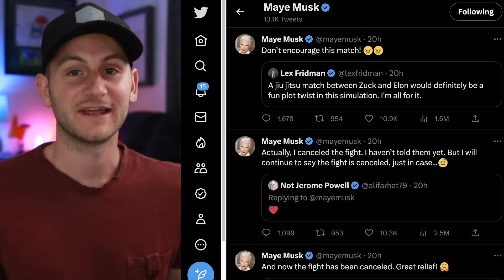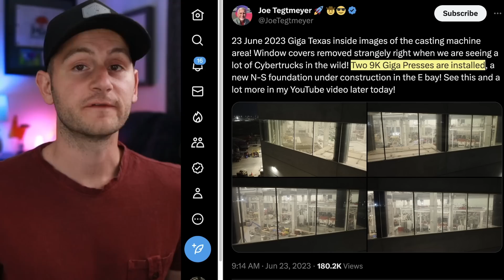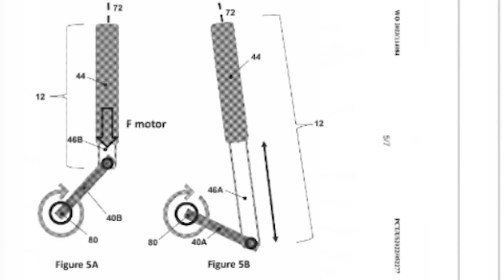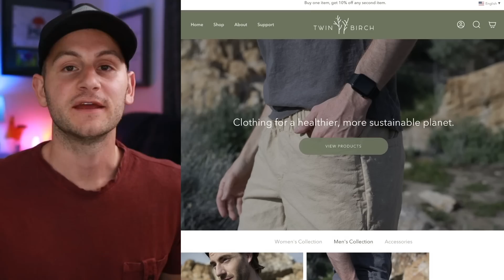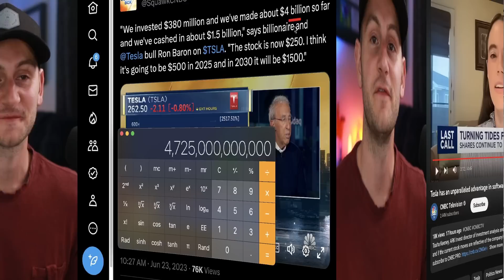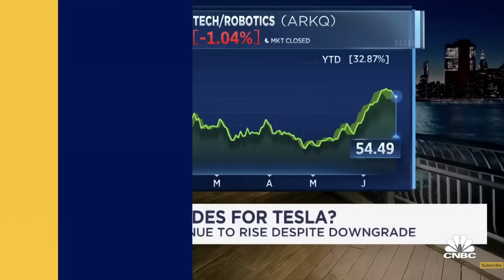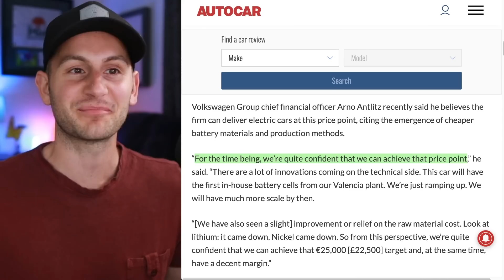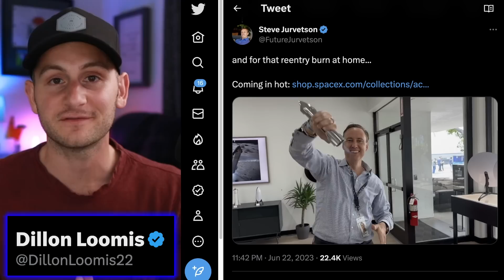Cybertruck Leaks: Production Running / Tasha Keeney and Ron Baron on Tesla ⚡️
00:00 - Elon and Zuck Update

1:05 - Steer by Wire & Hatchback

1:49 - Cybertruck Leaks and Patent

5:45 - Tesla Semi Patent

6:39 - Giga Berlin Train Station Update

7:12 - Ron Baron on TSLA Stock

7:54 - Tasha Keeney on Tesla's FSD Lead

9:58 - Physical Tesla Recall

10:20 - Tesla Van Rumor

10:43 - Lexus RZ 450 EV

11:38 - VW ID1

12:33 - Rivian Integrating ABRP